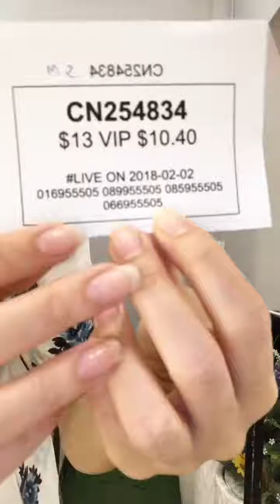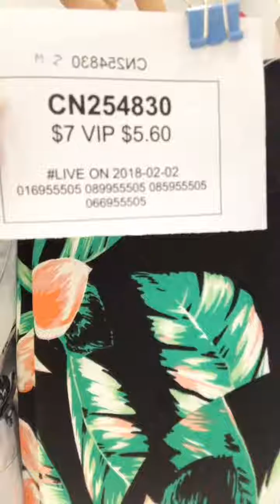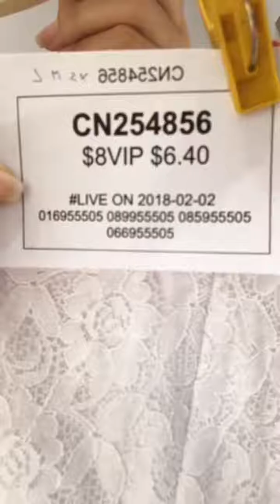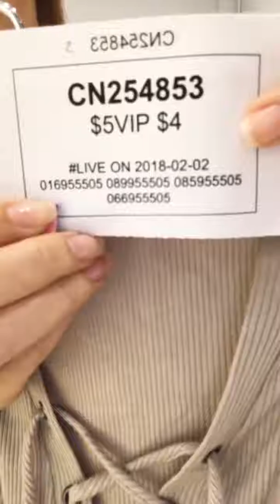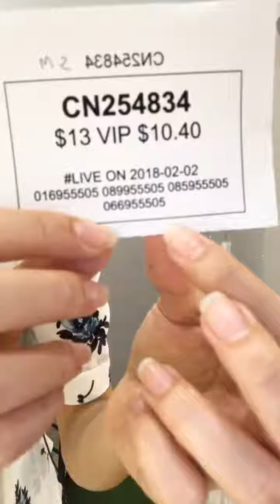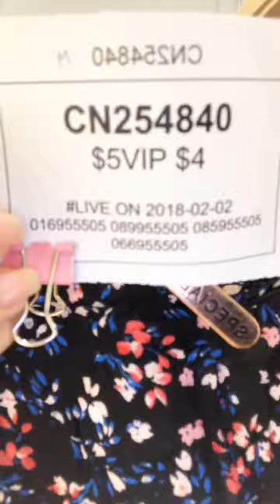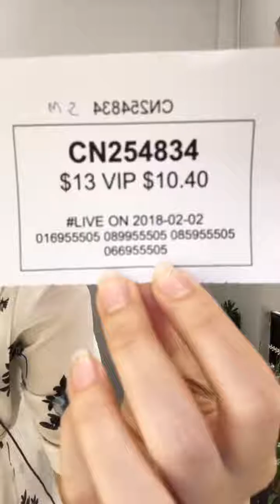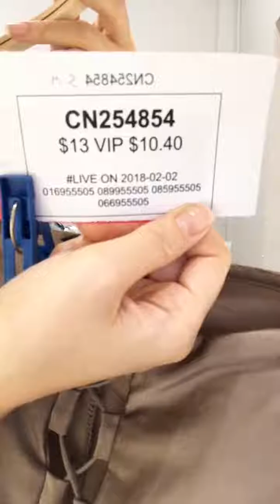Little Fashion ការបង្ហាញម៉ូតសំលៀកបំពាក់ថ្មីៗជូនបងៗសុភាពនារីនិង​សុភាពបរុសMP4 47